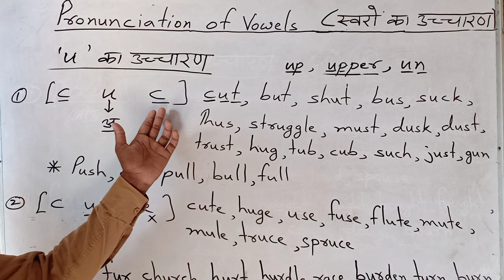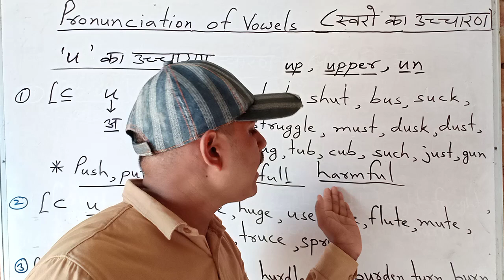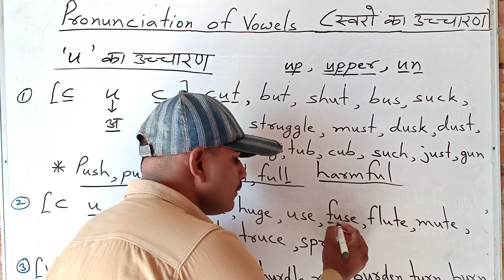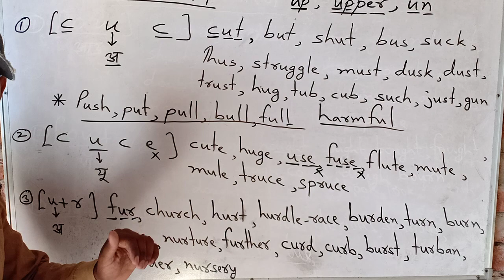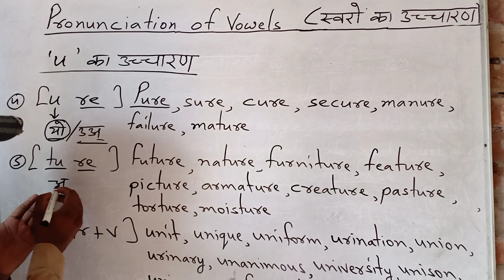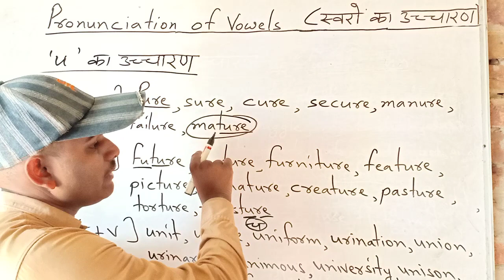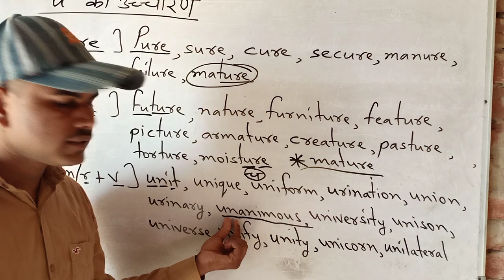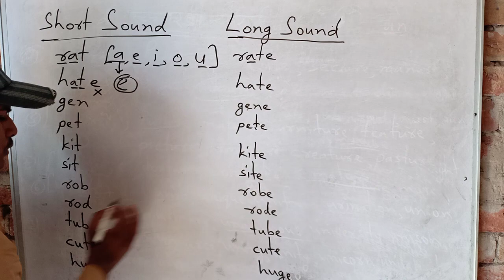Pronunciation of Vowels (U pronunciation with mysterious concepts) By Rakesh Sir Aghapur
Very special video. Must watch till the end.In this video I've covered the pronunciation of U with extraordinary concepts.It will be very useful for beginners and school students. The explaining method is so much lucid and impressive. Suggest your children to watch this amazing video. With the help of this video ,your children can learn reading English fluently. Best of luck guys. Take care of yourself in this pandemic. We'll meet in next video. Till then bye bye.